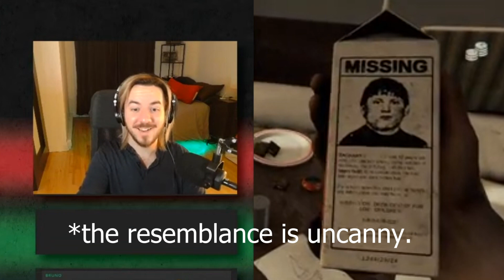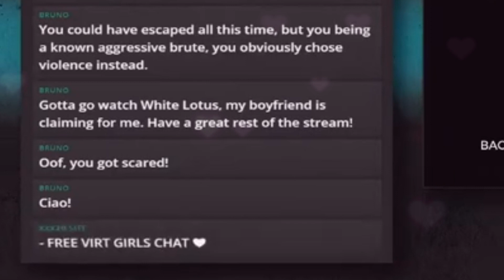I ALMOST LEFT MY SOUL IN A CAVE 💀🪨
I now stream on Twitch! Follow me there not to miss out on livestreams 📺
Want me to react to specific songs and albums? Request them on my Discord server 🖥️ Hey you!

Game: The Forest

Facebook Want to submit video ideas and chat with others who enjoy this channel?